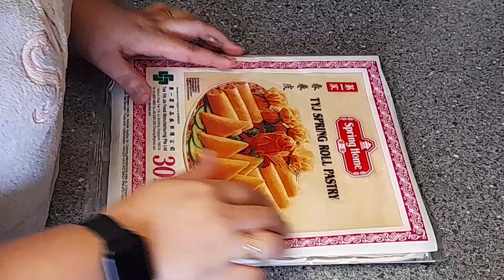How to make easy Keema Samosa | Keema Sambusa Recipe |Shoona's Kitchen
How to make easy keema Samosa | Keema Sambusa Recipe | Shoonas Kitchen.

So today I’ll be sharing with you tasty crispy but simple keema samosa/sambusa. Sambusa is another famous mombasa appetizer/snack served anytime anyday to special occasion. Let me show you how I make mine and hope you like it and give it a try.
Shoona’s Kitchen

Ingredients for keema sambusa
1/2kg mince beef
Salt to taste
1tsp Black pepper
2red chillies(crushed in a pestle and mortar together with cumin and garlic)
3cloves garlic
1/2tsp cumin seeds
2 onions chopped
1/2bunch coriander
1tsp curry powder